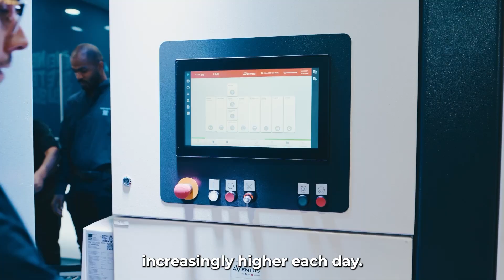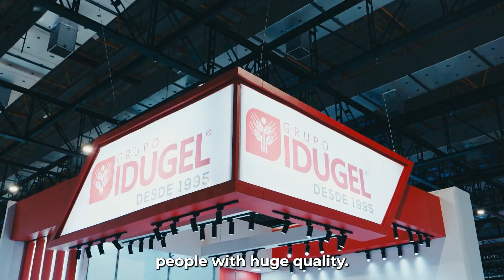EventoResumo Inglês with interviews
This video was recorded at VICTAM LatAm 2023 in São Paulo, Brazil.
VICTAM LatAm is the regions largest dedicated event for the animal feed processing industries. Co-located with VICTAM International was GRAPAS LatAm and Geaps, two events for the grain, flour and rice processing and handling industries.

The next edition of Victam LatAm will take place from 16 - 18 September 2025.